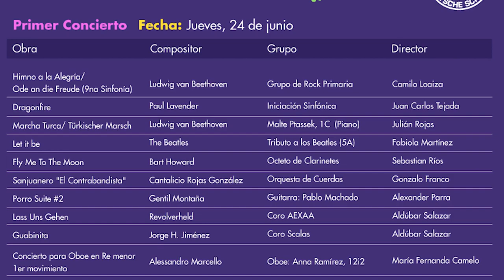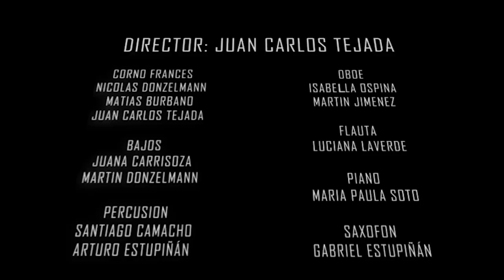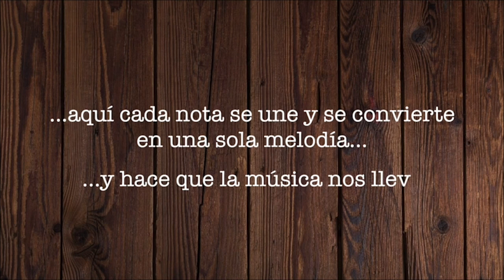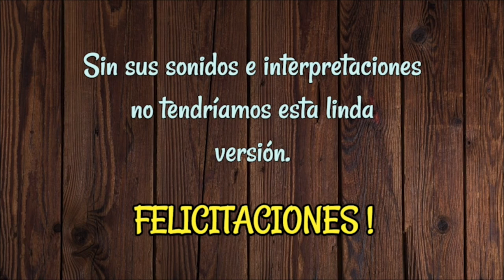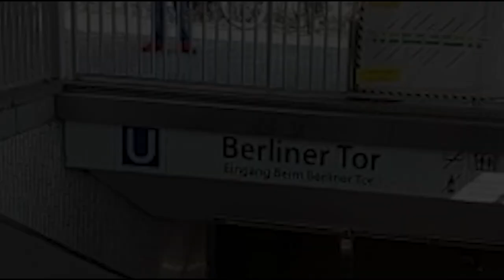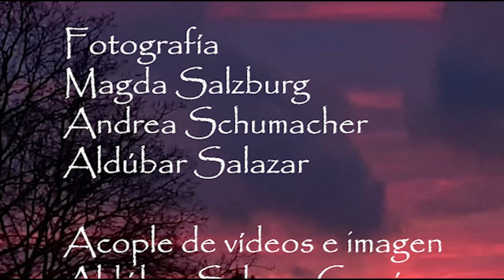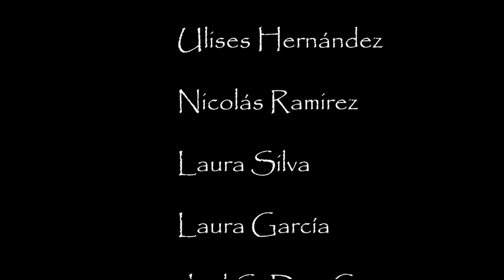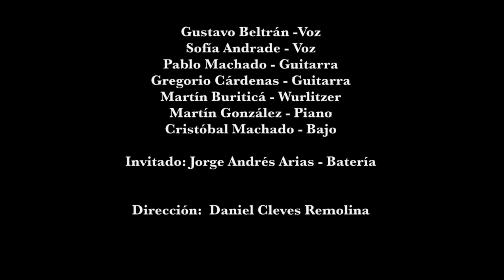Concierto Final 2021-1